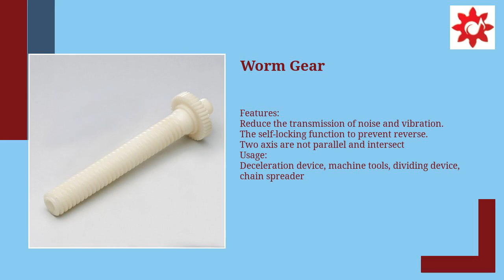SAN CHIA PRECISION INDUSTRY CO., LTD.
ABOUT US
SAN CHIA PRECISION was founded in 1980, as a manufacturer for precision plastic gears and plastic parts.
We are working on molding design, manufacturing and plastic injection.
Our products apply for all kinds of gear modules.

00:00:00 SAN CHIA PRECISION INDUSTRY CO., LTD.
00:00:07 ABOUT US SAN CHIA PRECISION was founded in 1980, as a manufacturer for precision plastic gears and plastic parts. We are working on molding design, manufacturing and plastic injection. Our products apply for all kinds of gear modules.
00:00:14 Spur Gear Features: No axis component (axial thrust) occurs Highly product precision The most widely used of the gear Usage: General Power transmission
00:00:21 Helical Gear Features: Provide a high reduction ratio with worm gears Transmission dense, reduce noise Usage: General transmission, automotive gear, etc. For larger loads and higher speeds
00:00:28 Bevel Gear Features: Easy shifting operation The small footprint, large power is transmitted lubricating easy, less wear The high and low speed can be passed Usage: change speed transmission of power Change the direction of transmiting power
00:00:35 Worm Gear Features: Reduce the transmission of noise and vibration. The self-locking function to prevent reverse. Two axis are not parallel and intersect Usage: Deceleration device, machine tools, dividing device, chain spreader
00:00:42 What is your favorite?
00:00:49 Contact us TODAY!